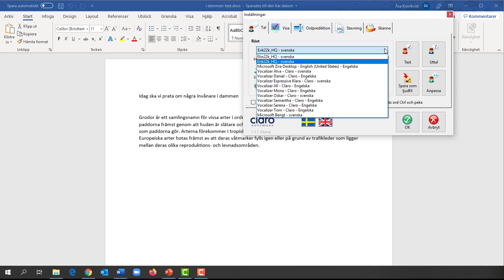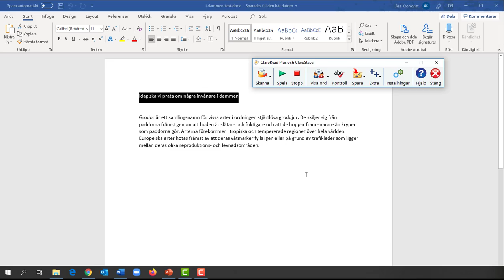Spara uppläsning i Claro Read Plus